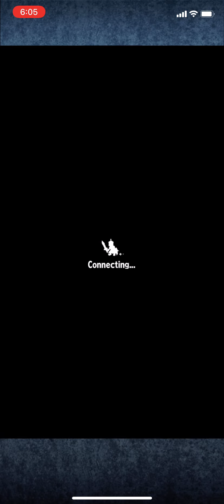Liminal End Kranus Path w/o MoTH (guide in description)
Hello! I took upon the challenge of completing Liminal End Ep. 12 without the use of MoTH (Master of the Hunt). Realistically it’s a “must-have” for harder contents like these, but with the right setup and the right build, you could bypass this! Here is the squad I used and replacements:
Noxa Lead (Breaker): Mark of Spire + Victory Chant + Monochromic Mark EX
Phaedra (Rex): Vesper Argentum + Vrana’s Calling + Brave Fairy Lv.2
Lico (Guardian): Summoner’s Special + Victory Chant + Brave Autumn
LKranus (Rex): Tarok’s Bloodlust + Faded Heart + Monochromic Mark
Hakuzo (Lord): Ophira + Lad Mirzah + Proof of Virtue
Phaedra F: Mark of Spire + Vesper Argentum + Monochromic Mark EX
(You need a guardian Omni Evolution 3+ to provide some DoT mitigation. Also it is highly recommended to have Elemental Paradigm 3)
Replacements:
* Lico can be replaced with any good Miasma user (For my 1st run I used DKranus’s Miasma with Giselle)
* Hakuzo could be replaced with any other recast on ubb units (Peter, Phaedra, etc. He’s pretty budget as he is though…)
* Mark of Spire is pretty essential so can’t replace that…
* Victory Chant can be replace with any nuking spheres (Drinker’s Kettle, Snowbound Victory, etc)
* If you don’t have Summoner’s Special, then Chrysalis Zeta should be a fine replacement.
* Monochromic Mark EX can be replaced with either a monochromic mark, or another proof elgif, or a nuking elgif such as Brave Autumn.
Tips:
* At turn 2, dark Kranus drops his resistance, and you will be given 3 turns to nuke him down 20% of his health. Any more or any less and he insta-kill one of your units (as shown in the video). If you successfully comply with the nuke, then he will not insta-kill your unit, and lower light Kranus’s resistance, where you need to comply with the 20% in 3 turns. This will swap back and forth 3 times, so make the most use of it and nuke him down as much as possible!
* As with any other Liminal End bosses, the boss will have damages immunity from SBBs, UBBs and DoT damage upon taking 40% damage. When damage immunity is up, you can swap to BB and nuke.
* Upon lowering dark Kranus to 40~50%, he will start regenerating 10% each turn. This is where you need to start using Miasma to reduce his heal. REMEMBER TO TARGET DARK KRANUS WHEN USING MIASMA SO THE EFFECTS GOES TO HIM, NOT LIGHT KRANUS.
* Chances are your light Kranus will always be lower than your dark Kranus, so keep his health in mind when nuking dark Kranus. When using Miasma you can set it to x3 speed to reduce the damage light Kranus takes by the DBB.
Hope this guide helps! If you have any questions regarding this, or BF in general feel free to DM Halcyon# 3593 on discord :)